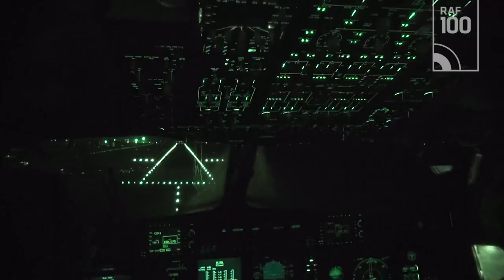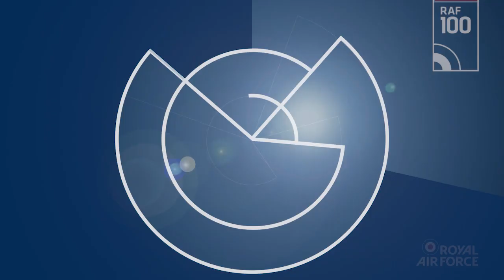RAF 100 | Part 2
RAF100 celebrations

The world’s first independent Air Force.